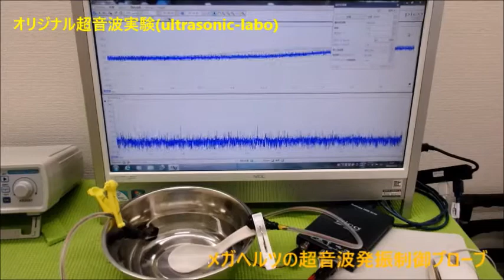オリジナル超音波実験（超音波システム研究所） Ultrasonic-labo